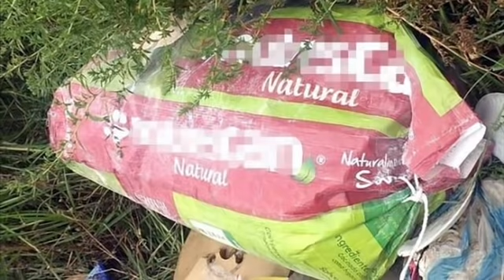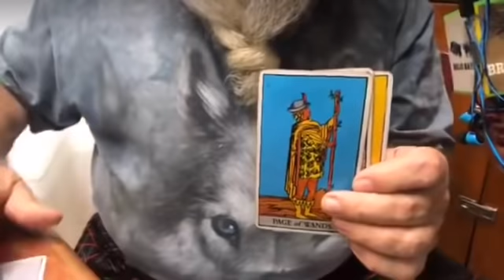“DESMEMBRADO Y CALCINADO” NOTICIAS RÁPIDAS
OTRO MONSTRUO EN ECATEPEC // PARECE QUE SE QUEDÓ DORMIDA // 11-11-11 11:11 // IZTACALCO MÁS SEGURO // ENTRE CONFUSIÓN Y VENGANZA // DESMEMBRADO Y CALCINADO.